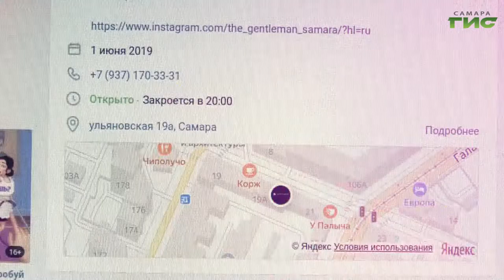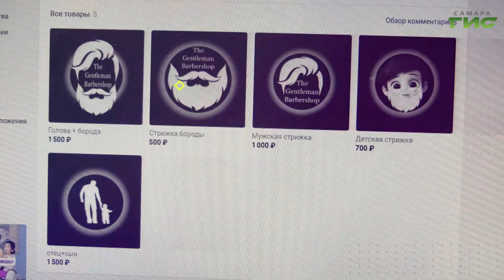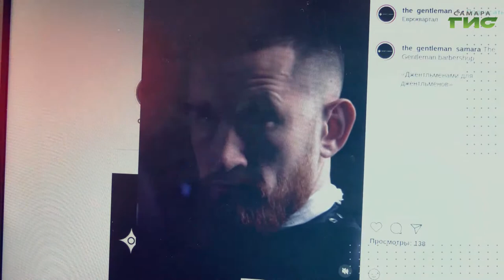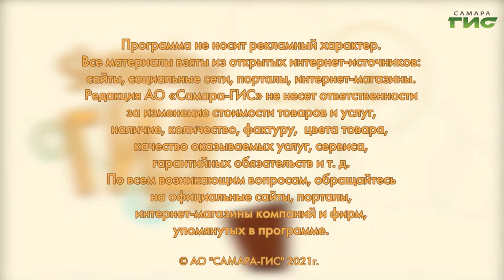Как выбрать хороший барбершоп / "Shopping-ГИД" от 18.02.2021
Впереди мужской праздник — 23 февраля. Все представители сильного пола должны выглядеть в этот день сногсшибательно! Главным в образе остается прическа. Выбираем барбершоп в программе "Shopping-ГИД".